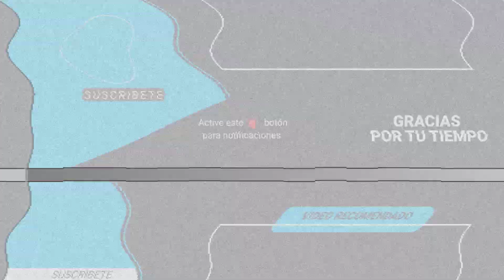Juan Barragán RENUNCIARÍA de Al Extremo por FUERTE MOTIVO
Los fans no lo pueden creer.

Después de ser titular durante 13 años de ‘Al Extremo’, Juan Barragán decidió renunciar al programa por "diferencias irreconciliables" con Verónica Cecilia Palomares Fuentes (productora de 'Al Extremo'), así lo informó Alex Kaffie en su columna ‘Sin Lisonja’.

El periodista de espectáculos reveló que la productora “¡tanto le llenó el buche de piedritas al conductor! que este ya no aguantó más y abdicó de la emisión en la que siempre fue ejemplo de puntualidad, profesionalismo y entrega”.